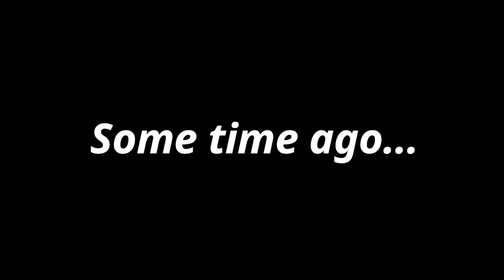DSP - Greedy and Ungrateful E-Beggar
I could use the money to be honest